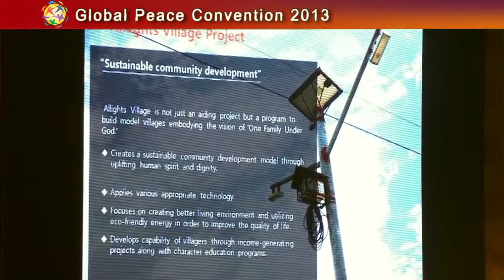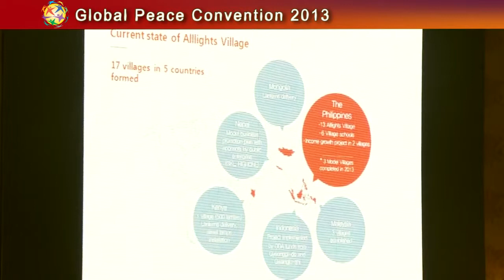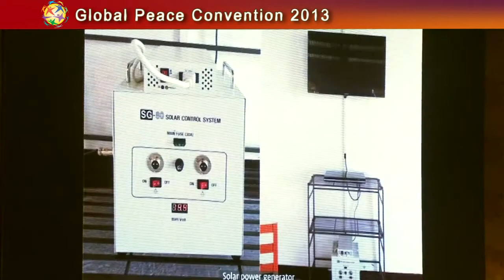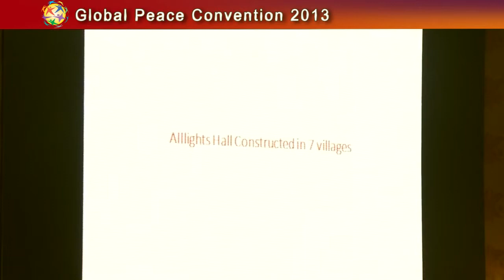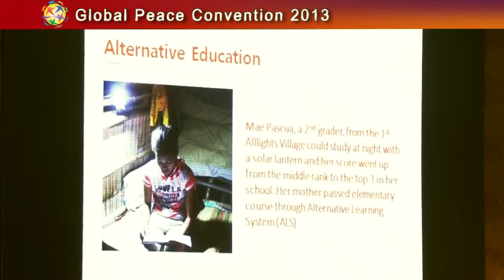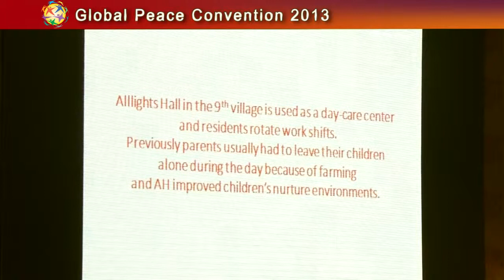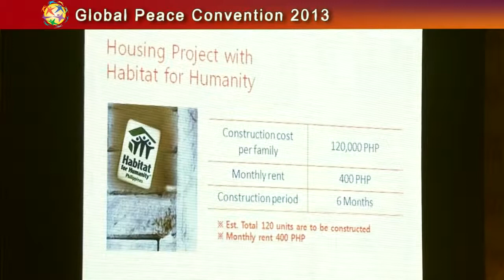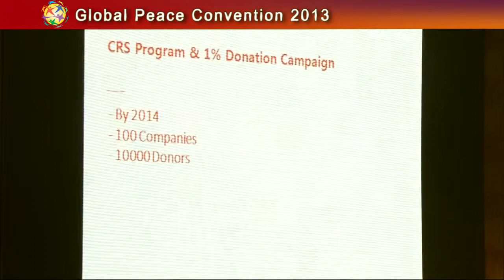Global Peace Convention 2013 Plenary III: Mr. David Kyung Eui Yoo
Plenary III: Global Peace Foundation -- Making a Global Impact for Peace

Mr. David Yoo Kyung Eui is the President of the Global Peace Foundation Korea.